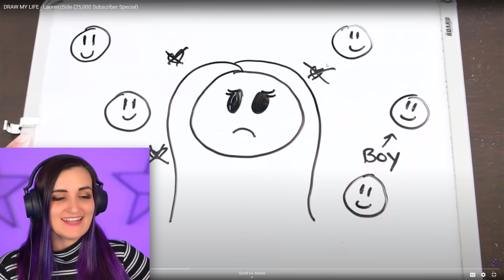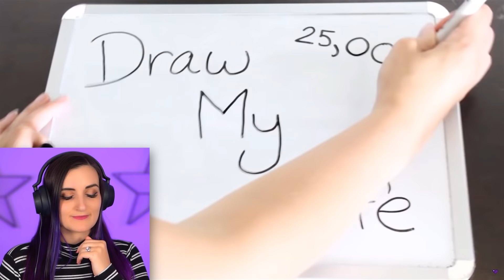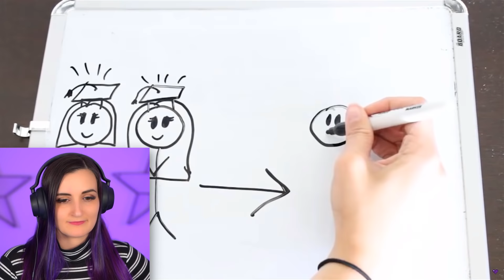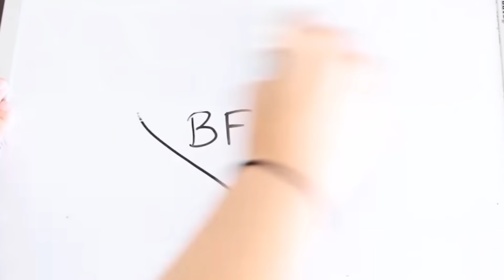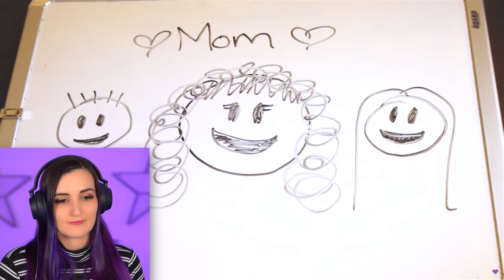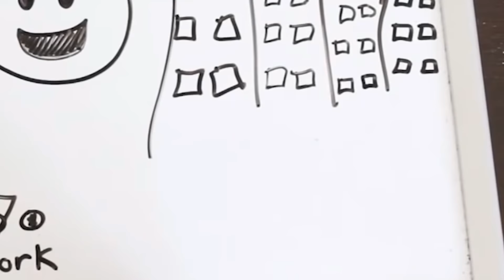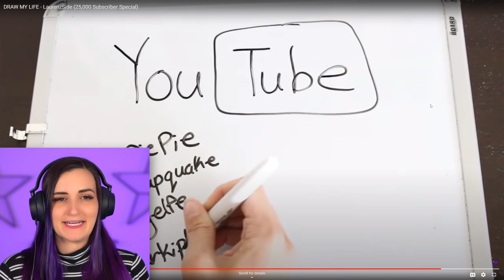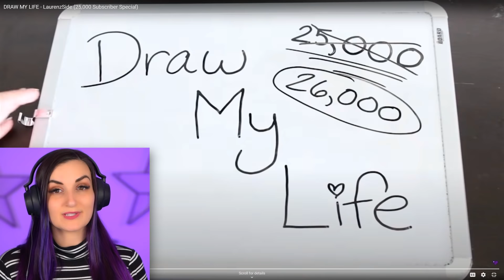Reacting to My DRAW MY LIFE... 6 Years Later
Today I'm reacting to my Draw My Life video that I haven't seen in 6 YEARS! SO much has changed & so many new people have come to the channel since I first posted this video that I figured it was a great time to re-watch it with you guys.